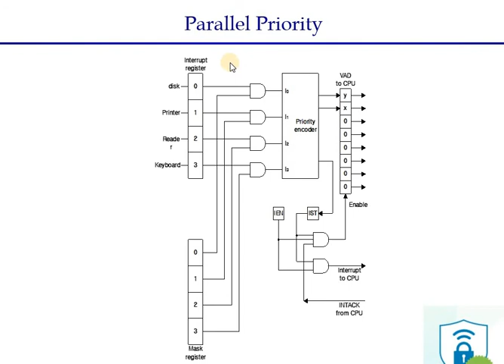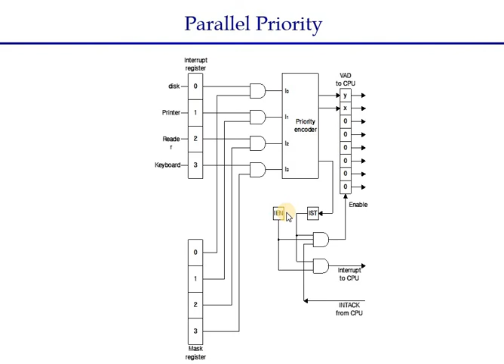Computer System Architecture: Lecture 10 Part 1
Parallel Priority Interrupt